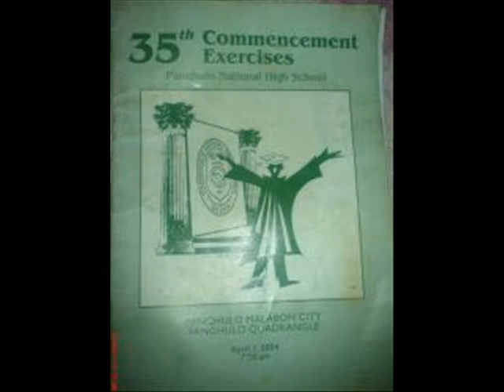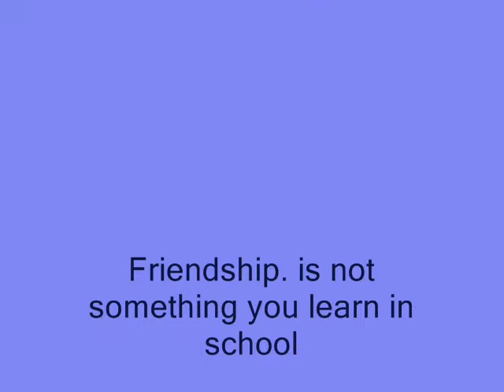Panghulo National High School Batch 2004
old & new pictures ng batch 2004..
mula noon hanggang ngayon ay magkakaibigan parin kami.